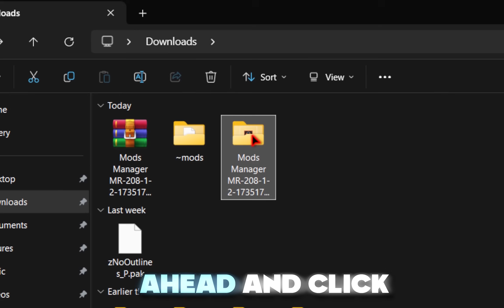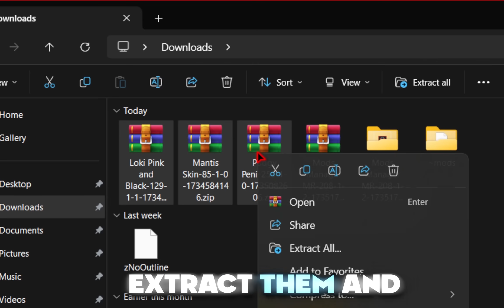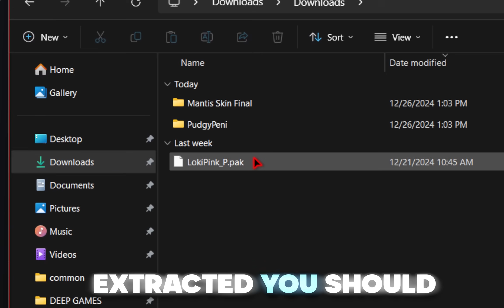[OUTDATED] EASY How To Install Mods Marvel Rival | NEW Marvel Rivals Mod Manager | Steam & Epic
EASY How To Install Mods Marvel Rival | NEW Marvel Rivals Mod Manager | Steam & Epic Games Tutorial

► My Specs:
►Gamepad/Keyboard:
►Paddle Controller: